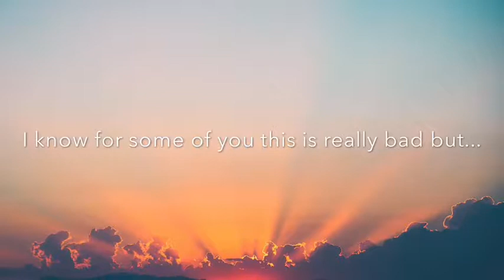I'm So Sorry Guys :(